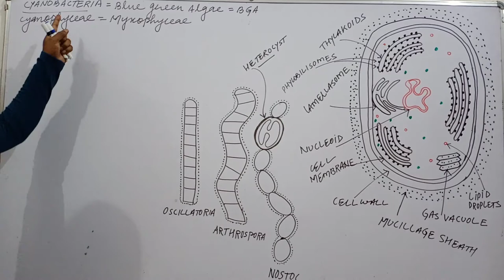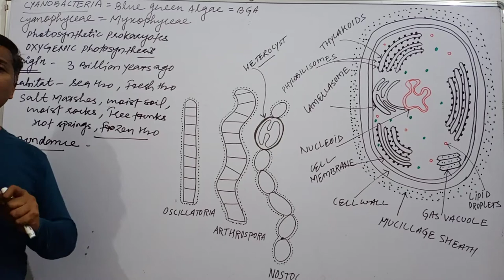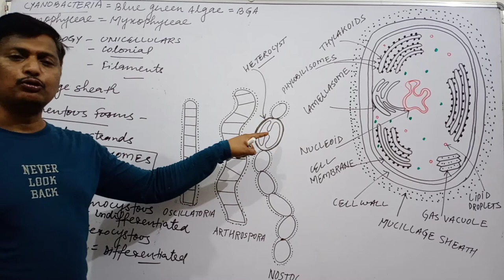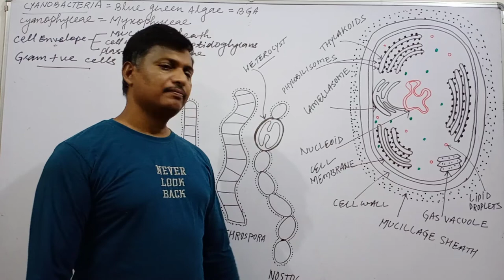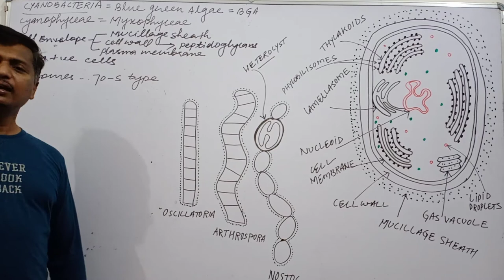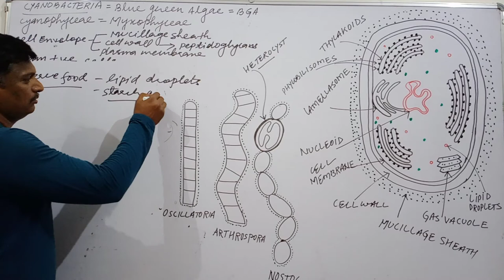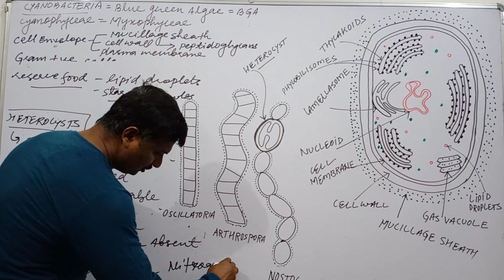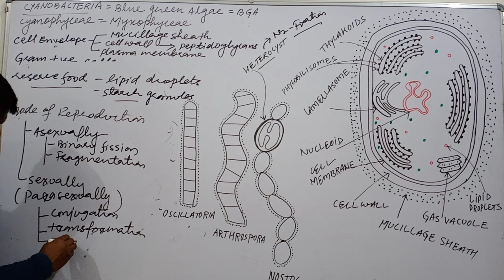Class XI : Kingdom Monera : Cyanobacteria:Blue Green Algae